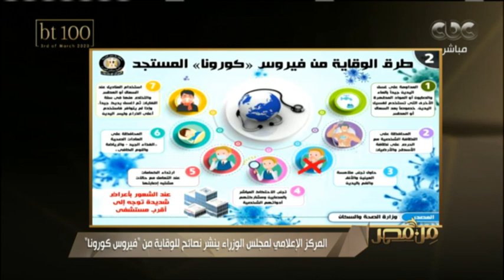من مصر | المركز الإعلامي لمجلس الوزراء ينشر نصائح للوقاية من "فيروس كورونا"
كما تضم الحلقة لقاء مع الفنان الكبير إيهاب فهمي.. (حلقة بتاريخ 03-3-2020).

ضيوف الحلقة
الفنان الكبير إيهاب فهمي